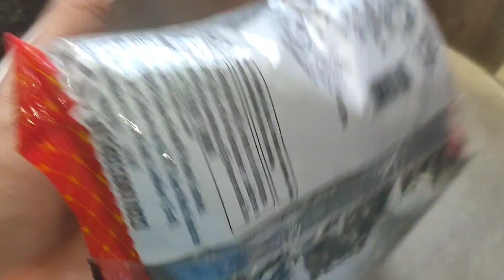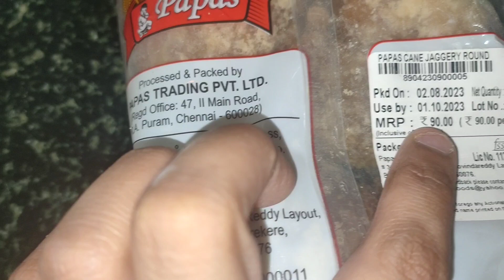రాఖీ కి మీఅన్నయ్య కి ఇలా చేసిపెట్టండి.అలా నోట్లో వేసుకుంటే ఇలా కరిగిపోతుంది.@sumayashaik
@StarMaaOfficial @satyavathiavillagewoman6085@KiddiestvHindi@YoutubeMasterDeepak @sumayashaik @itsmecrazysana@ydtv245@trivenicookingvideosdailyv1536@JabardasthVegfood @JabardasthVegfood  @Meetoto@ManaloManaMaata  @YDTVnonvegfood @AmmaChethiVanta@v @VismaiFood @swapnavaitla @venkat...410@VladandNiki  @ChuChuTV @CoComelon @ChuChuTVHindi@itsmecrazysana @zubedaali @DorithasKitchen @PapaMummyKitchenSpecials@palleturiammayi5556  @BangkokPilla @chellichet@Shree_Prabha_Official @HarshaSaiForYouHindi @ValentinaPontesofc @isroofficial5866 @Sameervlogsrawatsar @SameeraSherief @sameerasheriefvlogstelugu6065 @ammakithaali